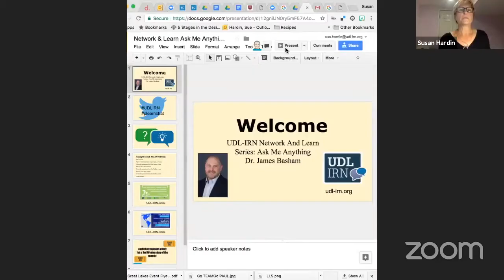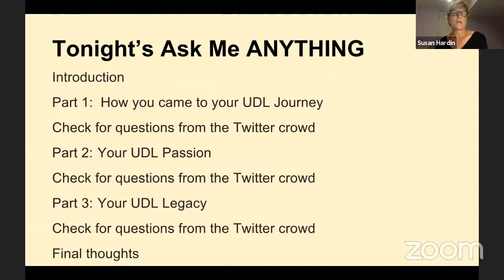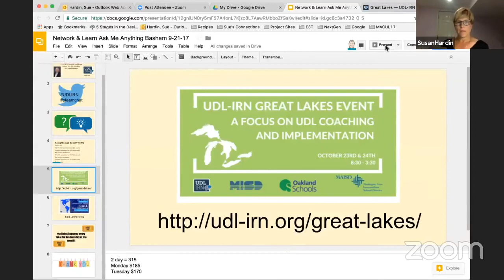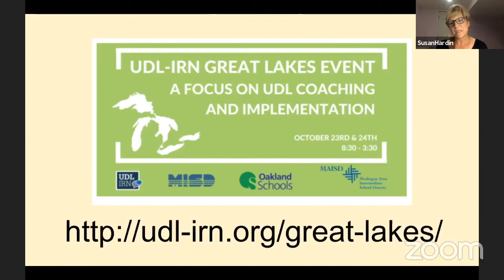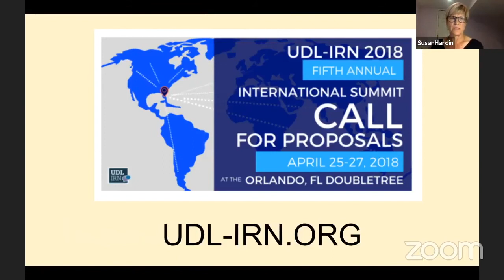Network and Learn Series: Ask Me Anything with Dr. James Basham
If you missed out on September's Network & Learn - not to worry - watch Ask Me Anything with Dr. James Basham here!  Dr. James Basham is the co-founder and Chief Executive Officer of the UDL-IRN and an associate professor at the University of Kansas. His research is focused on learner-centered design, innovation, instruction, and technology in modern learning environments. Watch as Dr. Basham answers important questions about the issues facing educators in the 21st century, including the status of UDL across the world and at the IRN.